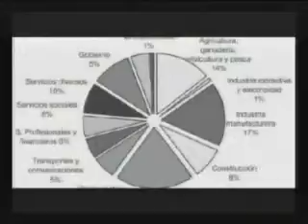Justo a Tiempo - A TIEMPO CON TUS FINANZAS (01-02-14)